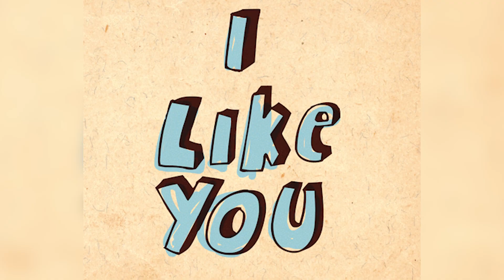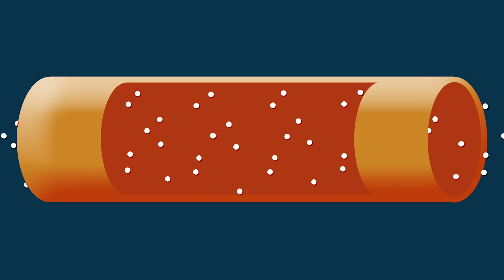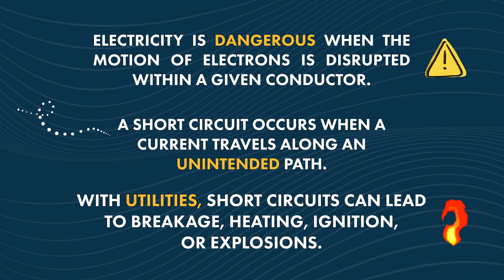STOP! Electricity Hazards Here feat. Vanessa & Claudio WhatsWatt #9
DON’T TOUCH THAT! We’ve all heard it before, but why? Let’s explore some common hazards of electricity. And the shocking truth behind its power.

What’s Watt is THE Youtube channel about Electricity ! We post 1 episode about electricity every 2 weeks at 2PM CET.

What’s Watt is powered by Nexans.

CREDITS

and Claudio Castillo, from Nexans in Chile!

Nexans : Christopher Guérin, Catherine Garipoglu, Emmanuelle Guy, Minaa El Baz, Annick Hubert, Pierre Boogaerts

Director : Victor Bocquillon
Camera operator : Mathieu Pinchon
Sound : VIDEOLOGY
Set designer : Alexia Rosanis
Set designer assistant : Elliott Monge
Location manager : Hugo Chabeur
Makeup artist : Emeline Marret
Editors : Guillaume Namur, Lucile Le Roux
Graphic designer : Gwendolyne Röttger
Technical means of shooting : VIDEOLOGY

Subtitles : Titrafilm

Thank you to Elodie Chabrol and Pint of Science Festival.

Executive production : STRING THEORY - a society from Effervescence’s group
Producer : Cyril Pennec
Executive Producer : Judith Naudet Baulieu
Production manager : Romane Boogaerts
Administration : Emmanuelle Le Roy Poncet / Marie Drieu /Joséphine Deuil
Effervescence : Marie Djoudi / David Merceron
Digital content : STRING THEORY - Simon Saulay